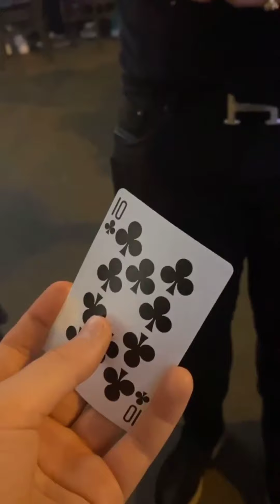Hayden Haas || Instagram Stories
Date: 05-20-21